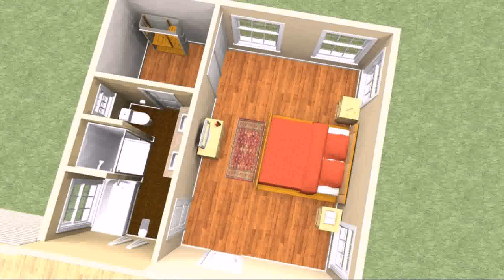House Plans For Master Suites (see description) (see description)